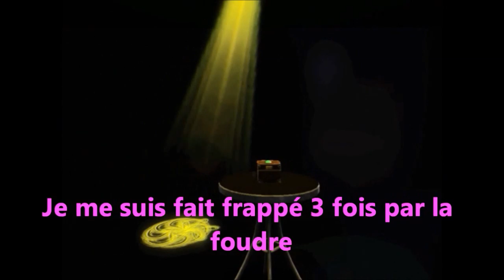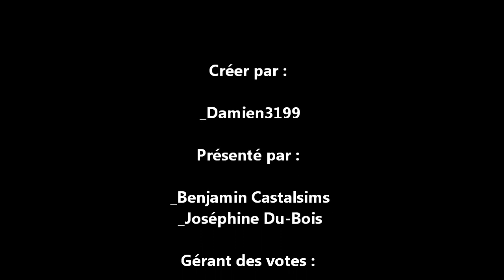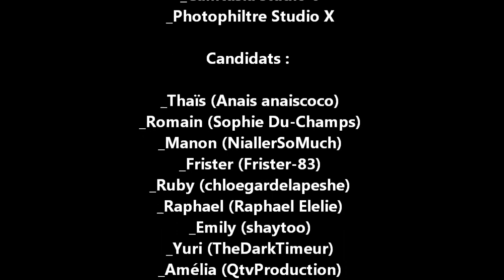SECRET STORY SIMS 2 | Prime 1 | Le lancement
Ce soir 10 candidats vont rentré dans la maison des secrets avec leur secrets ,vous découvrirez la nouvelle maison des secrets ainsi que les résultats du before!